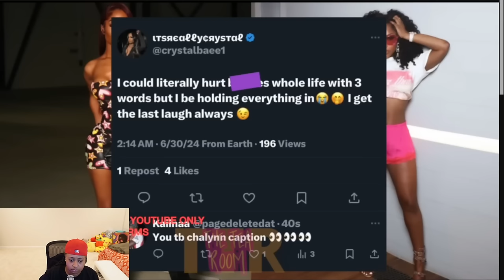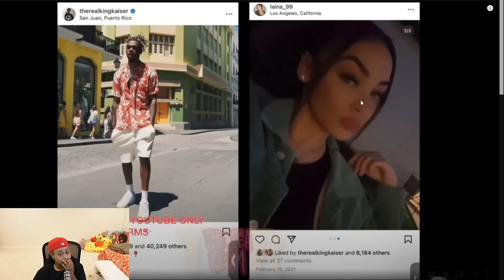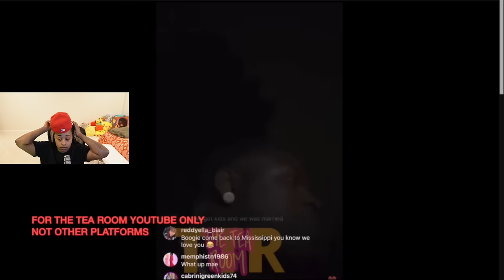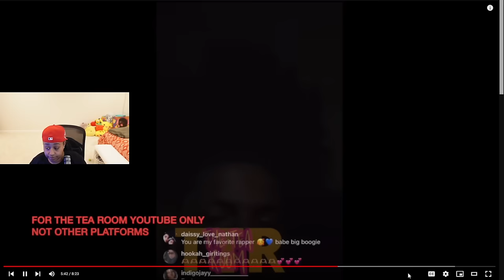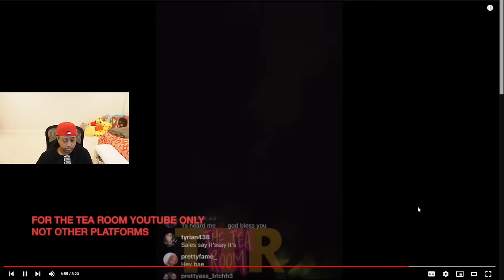Nique APOLOGIZES to King EX for calling her “The Sidechick”😳Carmen & Rapper Boogie make it official